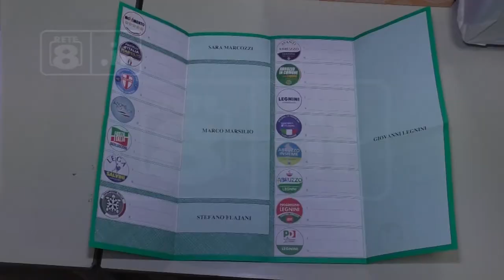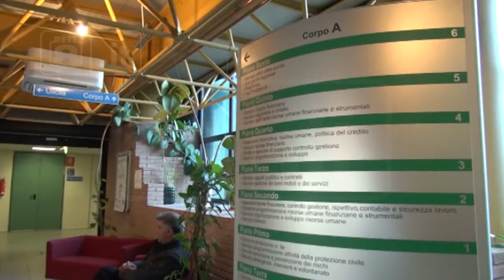L’Aquila - Di Benedetto unico eletto per Legnini